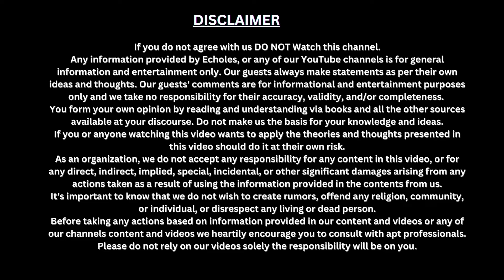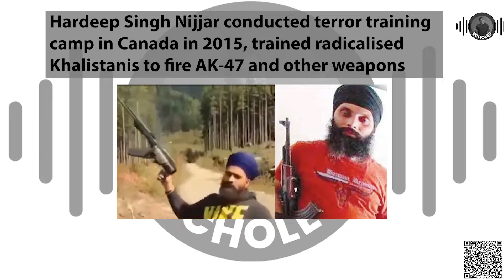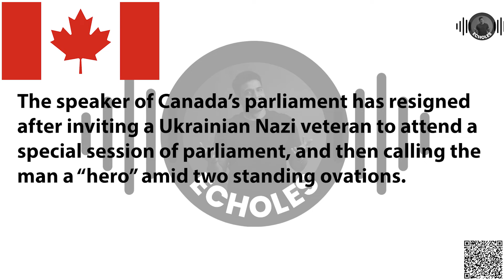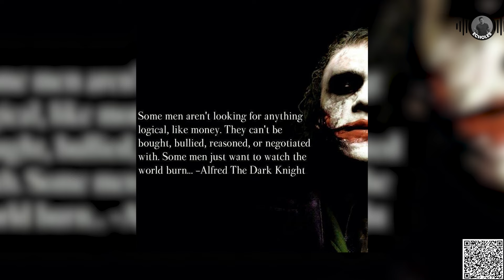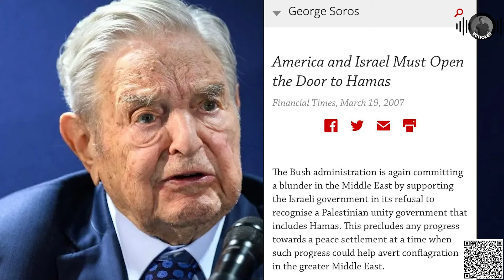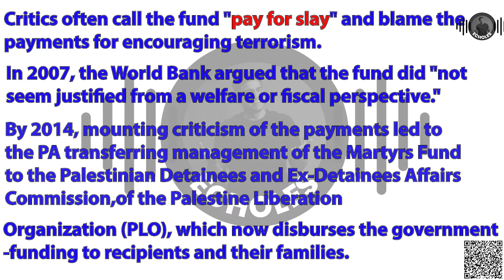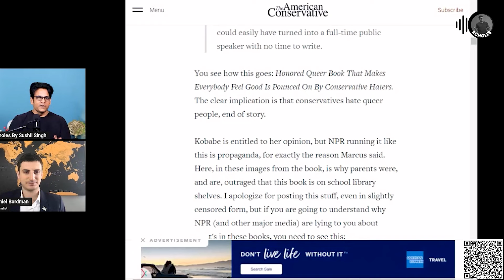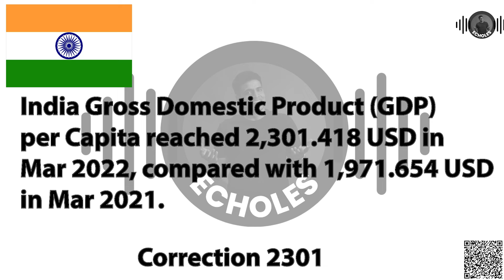Khalistani | Pay for Slay | LGBTQ | India,Canada Issue | Daniel Bordman | EP56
Video title:- Khalistani | Pay for Slay | LGBTQ | India,Canada Issue | Daniel Bordman | EP56 @danielbordman877

Echoles:- This channel is all about to promote unity and diversity without any biases towards any group of people. Our channel believes in speaking the truth without sugarcoating, while taking care not to hurt anyone's emotions. We strive to provide logical and honest opinions that encourage open-mindedness.

Description:- Pay for Slay funds of Palestinians by west for violence and killing jews. The Palestinian Authority’s legislation and allocations of monthly salaries and benefits rewarding imprisoned and released terrorists, and the families of “Martyrs,” amount to $300 million annually. This financial reward clearly demonstrates the PA’s institutional commitment to sponsoring terror against Israel.The LGBTQ+ community and its quick push to change the world here is the problem with mainstream LGBTQ communities have The mainstream community either is pretending to be offended by so much as breathing in the wrong way or is actually offended by everything. If someone doesn’t like that someone is LGBT for some reason or another the person is outed as X-phobic x-ist simply for not liking that someone is LGBT. Newsflash, not everyone has to like you and being LGBT doesn’t make you any different. People hate me because I’m brutally honest but I don’t go around spouting out how they are the most hateful people and that they are everything wrong with society blah blah blah. India and Canada’s diplomatic rivalry is at the level of a dangerous mark. In recent times, the relationship between Canada and India has encountered a series of challenges that have raised concerns on both sides. In geopolitics and diplomacy, the K term has long been linked with Kashmir for India, but now another K - Khalistan - has arisen as very problematic, severing ties between India and Canada. Sushil Singh spoke to Daniel Bordeman they dives deep on the channel

1) This video has no negative impact on the original works (It would actually be positive for them).
2) This video is also for teaching purposes.
3) It is not transformative in nature.
4) I only used bits and pieces of videos to get the point across where necessary.
5) Some images are also used just for giving the clearance about the topic to the viewers.